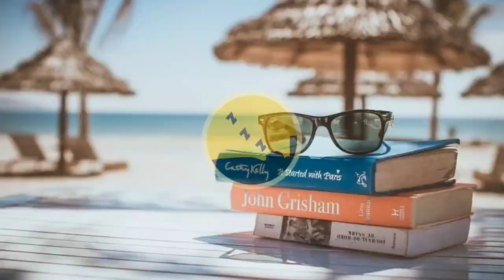Relaxing Music & Crackling Fire Sounds | Sleep Music, Relaxing Sounds, Healing Music, Sleep, Relax.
Today's video is about relaxing music; crackling fire sounds, relaxing sounds, sleep music, sleep sounds, healing music, background music, stress relief music and soothing relaxation music with background video of relaxing crackling campfire. This music can be used as relaxing music, sleep music, sleep sounds, healing music, background music, spa music, massage music or study music. Wishing you better sleep and peaceful night.